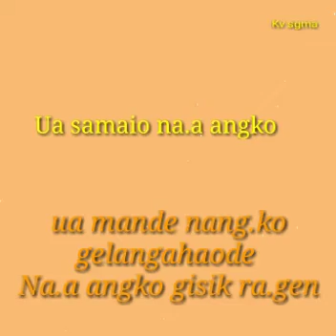new garo WhatsApp status da,osa na,a ang gamchatko masikuja, sakantikon mitela